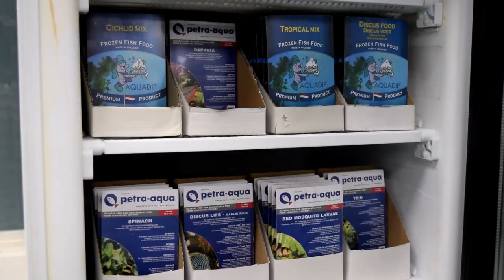An introduction to Premier Aquatics shop.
A look around the Premier Aquatics store, we stock a huge selection of high quality Tropical fish, amazing Aquarium plants and a great range of Aquascaping materials.

 Open seven days a week, 10am to 5pm

Premier Aquatics,
Heath Business park,
Runcorn, Cheshire,
WA74QX